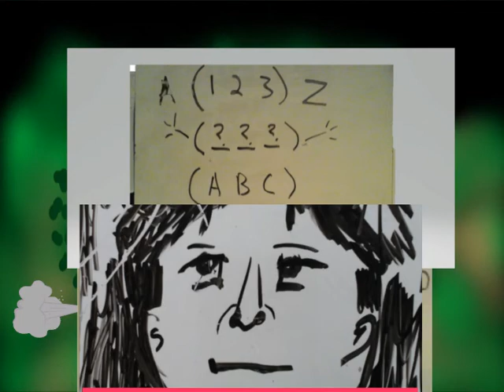America's Cartoon Value Nature System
This is a "Little Rap Guy and Friends" cartoon episode with its main characters speaking to the real value nature system they are not sure exists, or not, but that none of the cartoon value nature system are allowed to speak about.  The name of this cartoon episode is, "America's Cartoon Value Nature System," by Anthony Wall.